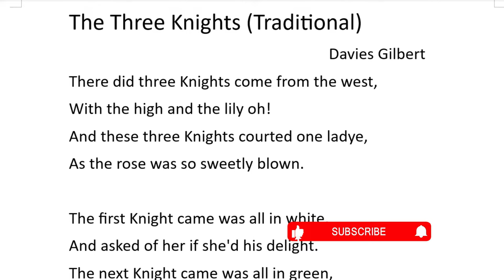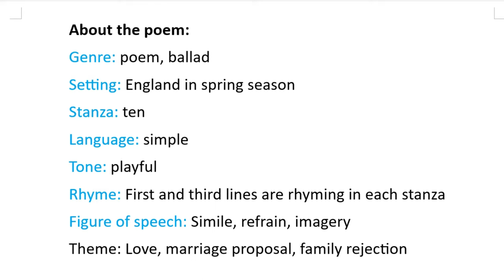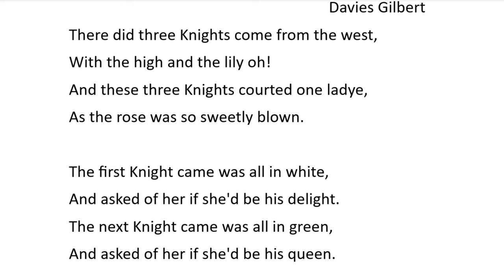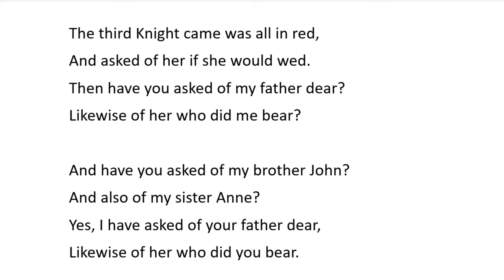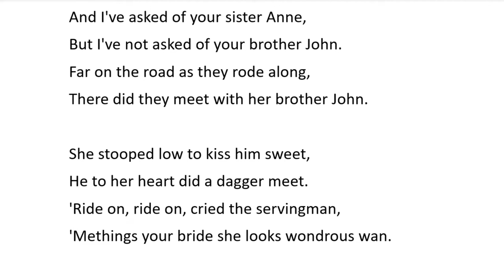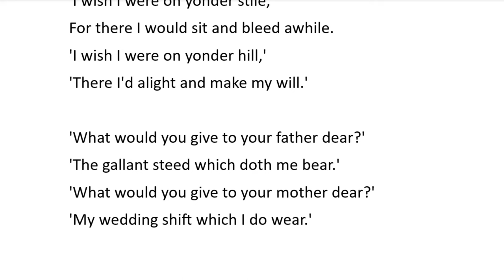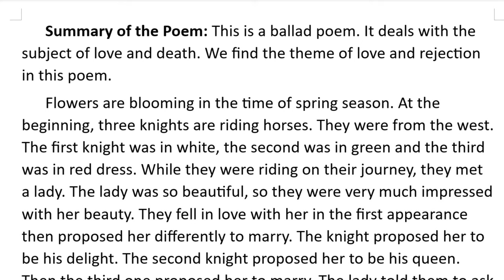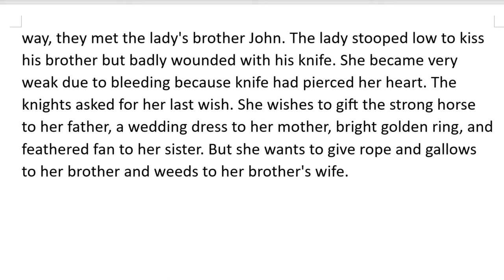The Three Knights by Davies Gilbert Class 12 Opt. English in Nepali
You are watching 'Technical GK' with Gorkha Khatri. This video is based on Nepali language. In this video you will find  line to line description of the poem in simple Nepali.

The Three Knights by Davies Gilbert Class 12 Opt. English explanation
The Three Knights by Davies Gilbert Class 12 Opt. English
The Three Knights by Davies Gilbert Class 12 Opt. English summary
The Three Knights by Davies Gilbert Class 12 Opt. English description
The Three Knights by Davies Gilbert Class 12 Opt. English analysis  in Nepali
The Three Knights by Davies Gilbert Class 12 Opt. English story in Nepali
The Three Knights by Davies Gilbert Class 12 Opt. English theme in Nepali